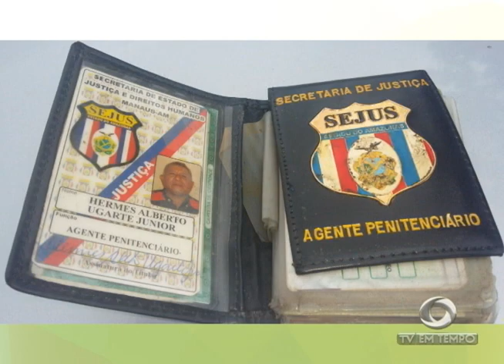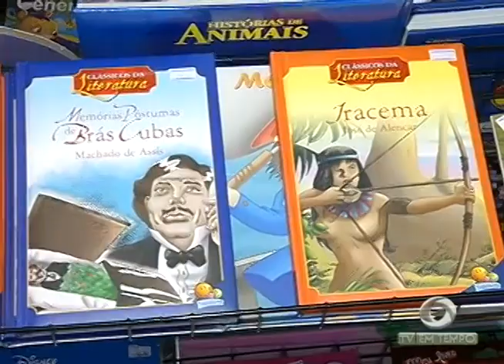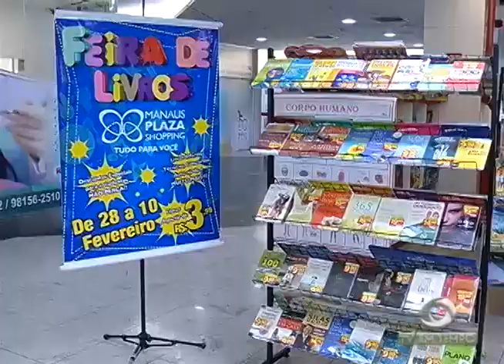BOLETIM EM TEMPO - MANHÃ (06.02.2017)